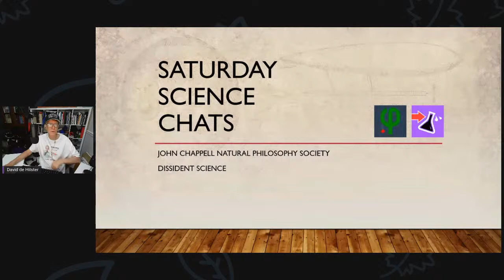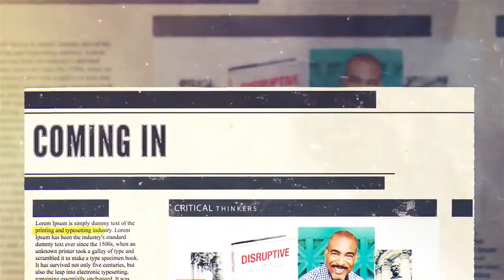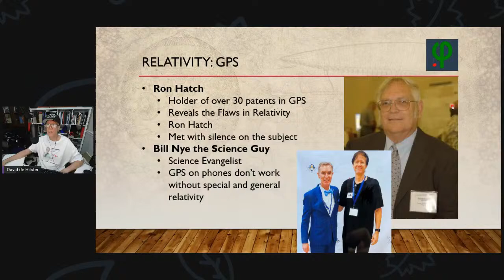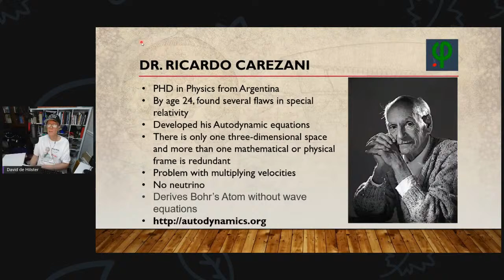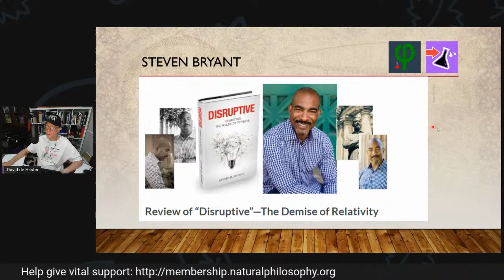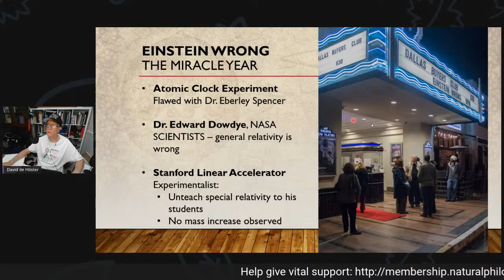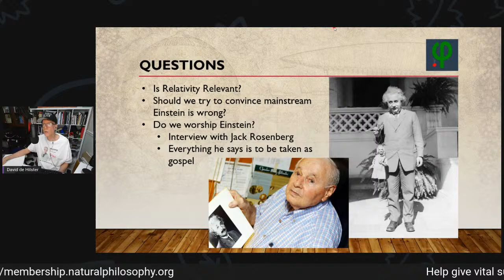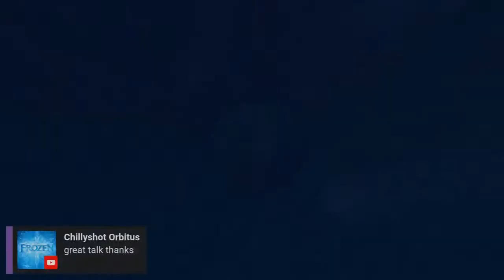Is Relativity Relevant? - Live Discussion with host David de Hilster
David de Hilster spent over 8 years making the documentary "Einstein Wrong - The Miracle Year" and has a question for everyone: is relativity relevant? Relativity is by far the most disputed theory in physics today. The question is, are we wasting our time beating on a dead subject or do we need to publicly bring down the icon of our age? David discusses this intriguing subject live this Saturday.